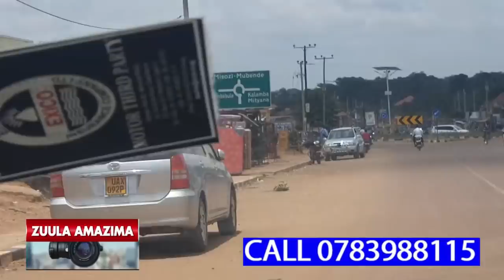JANAT TUMUZIZAYO MUKYALO OKULABA KUBAANA BE,ESSANYU LIMUBUGANYE NGA AZEMU OKUBALABAKO